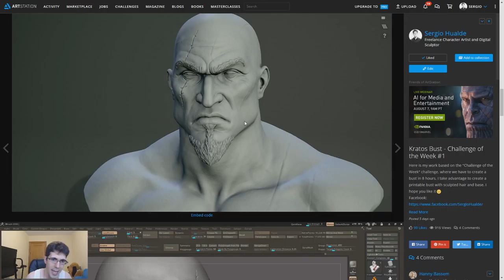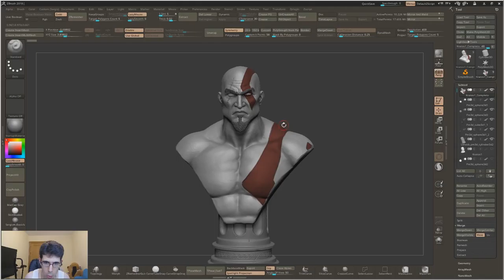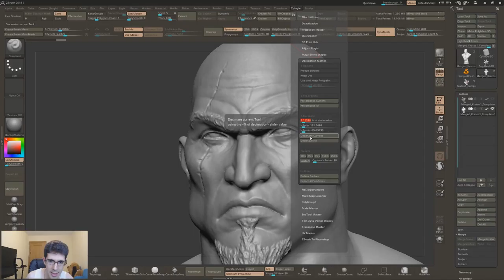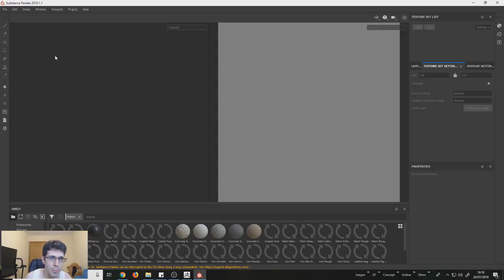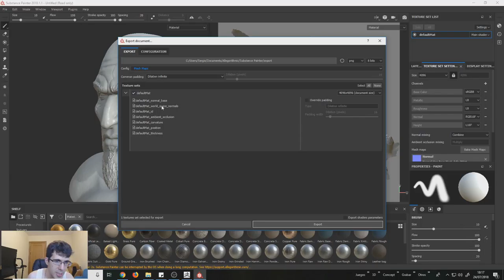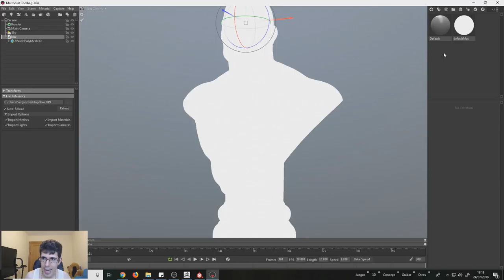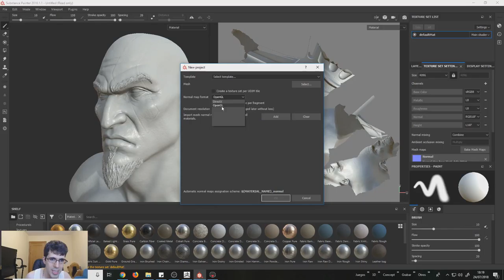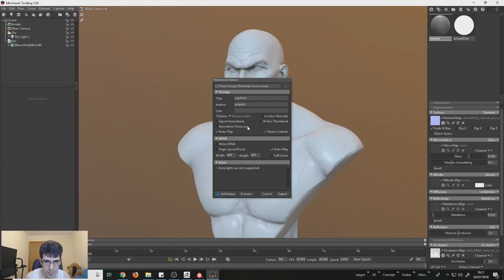Tutorial Zbrush/Marmoset en Español #33 | Como mostrar tu escultura en un visor 3D (Viewer)